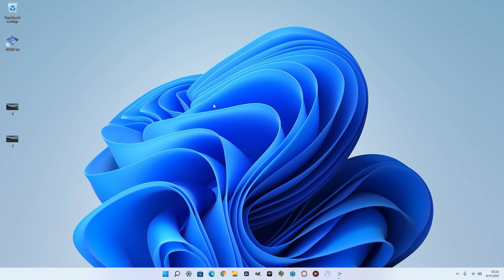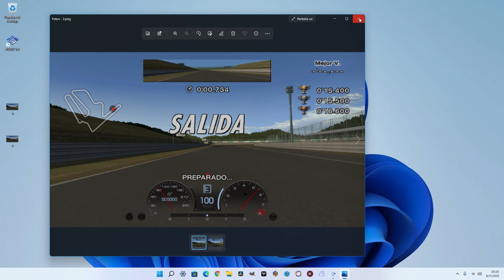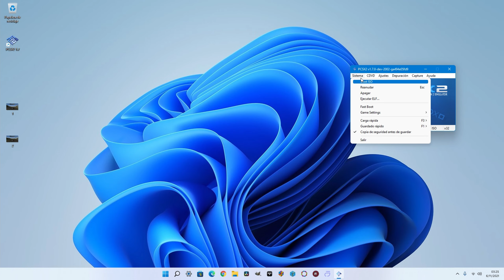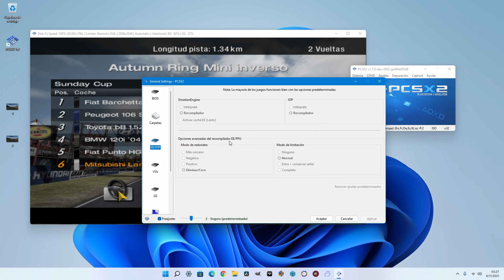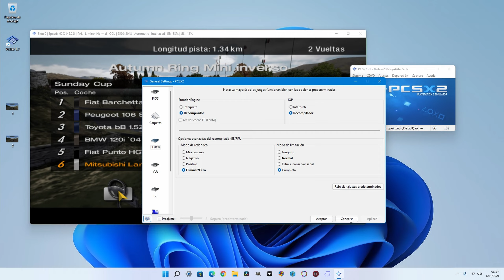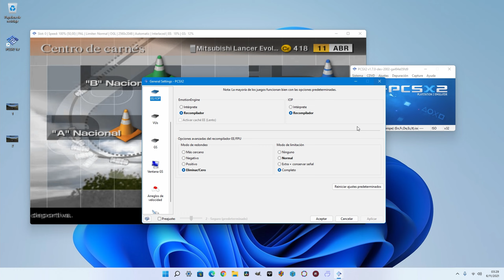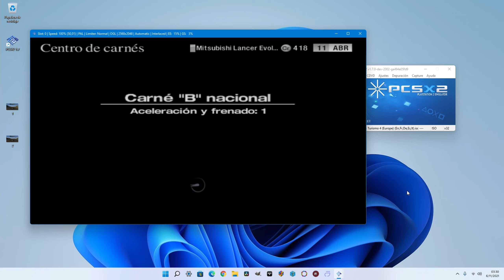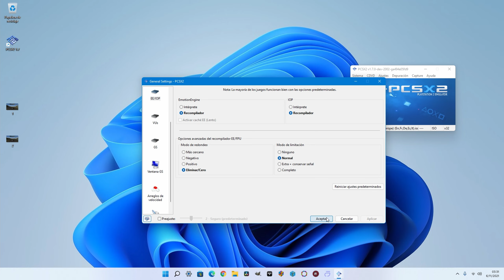Gran Turismo 4 | Texto se queda en la Pantalla, CORREGIDO!! | PCSX2 | PS2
Si jugaste a Gran Turismo 4 en PCSX2 habrás notado que el texto que aparece en la pantalla justo antes de comenzar una carrera al momento de la largada éste no desaparece al iniciar la carrera, que obviamente sería lo normal que desapareciera !

Esto es debido a un fallo que tiene PCSX2 justamente y realmente tiene solución y es muy simple, sólo hay que activar una opción, como les muestro en el video, para poder corregir este fallo del texto que se queda bugeado en la pantalla.

Espero que les sirva y les sea más cómodo jugar a Gran Turismo 4, ahora si, con ese texto que no desaparecía de la pantalla, ya solucionado !